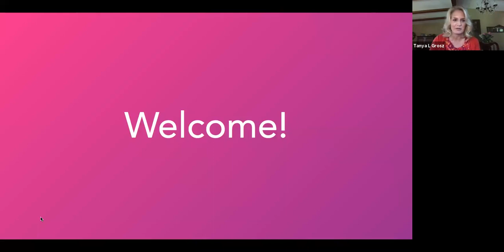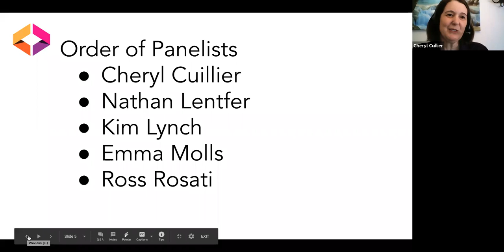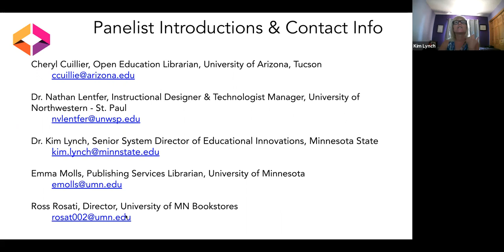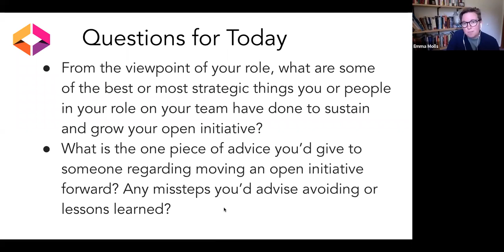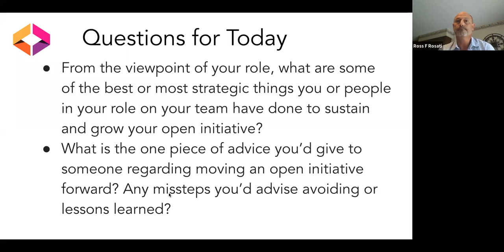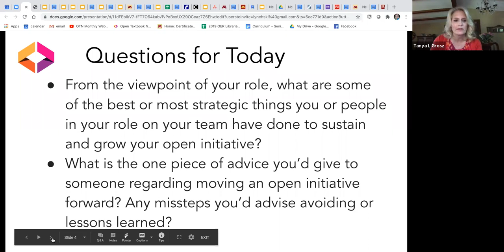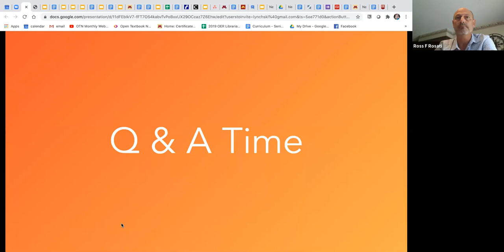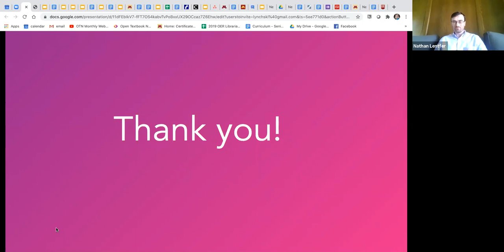6/16 It Takes a Village: Perspectives on Moving Open Initiatives Forward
This panel presentation provides successful strategies for moving open initiatives forward. The following perspectives are represented: administrative, publishing, instructional design, campus store, and library. There will be time for attendees to ask questions of the panelists.

Panelists: Administrator: Kim Lynch, Senior System Director of Educational Innovations, Minnesota State System; Publishing: Emma Molls, Publishing Services Librarian, University of Minnesota; Instructional Design: Nathan Lentfer, Instructional Designer and Technologist Manager, University of Northwestern – St. Paul; Campus Store: Ross Rosati, Director of Bookstore Services, University of Minnesota; Library: Cheryl Cuillier, Open Education Librarian, University of Arizona